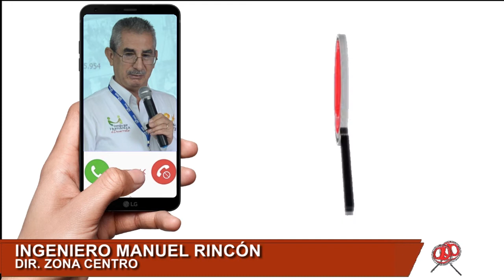ENELAR SIGUE CON LA LIMPIEZA Y PODA DE ARBOLES DE LAS LINEAS DE TRANSMISIÓN DE LA ENERGÍA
ENELAR SIGUE CON LA LIMPIEZA Y PODA DE ARBOLES  DE LAS LINEAS DE TRANSMISIÓN DE LA ENERGÍA POR LA TEMPORADA INVERNAL